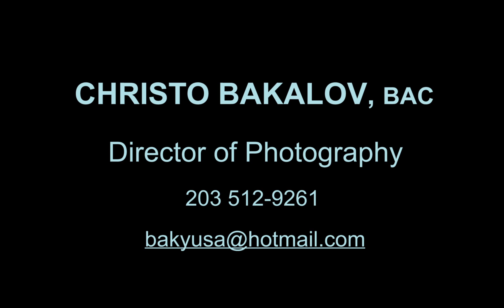Demo Reel, Christo Bakalov, BAC Director of Photography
Feature film work of Christo Bakalov, BAC - Director of Photography
Demo Reel - 2min